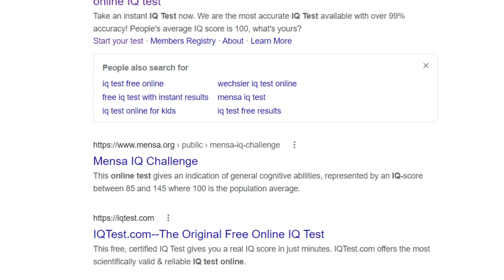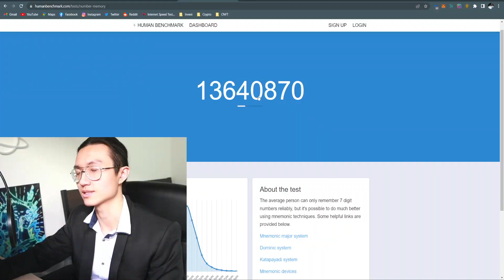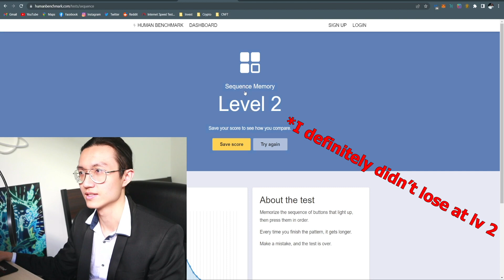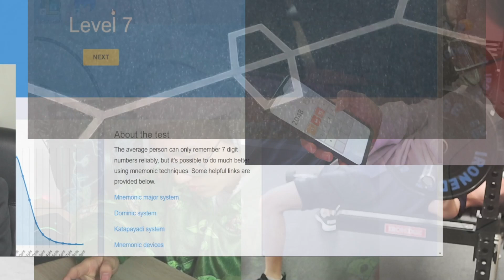Can you ACTUALLY increase your IQ?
hi, a long century old question have finally been answered, can you ACTUALLY increase your IQ in 15 days? Yes, I tried to increase my IQ to a genius level in 15 days and this is how it went...
I have an engineering exam in 30 days and frankly I do not understand anything, but what if become a genius, aka being smarter, then will I be able to understand everything?!
First, I did an IQ test to test where my level is. Then, my training begins with many cognitive brain exercises, including pattern recognition training, human benchmark logic, zetemac mental math calculations..

🔰 Links:
My yt equipments